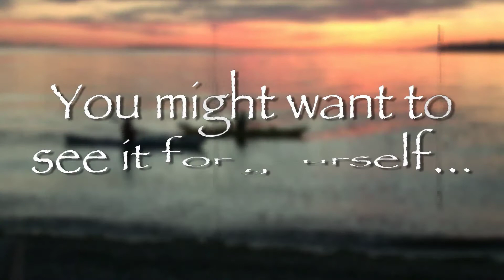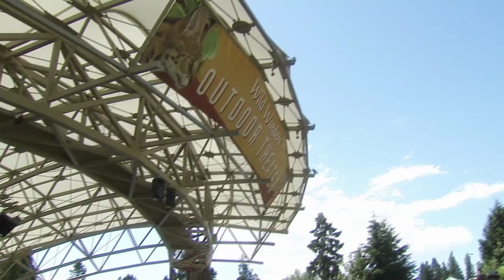NCSL 2015 Seattle! FINAL version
The National Conference of State Legislatures event is in Seattle in 2015!